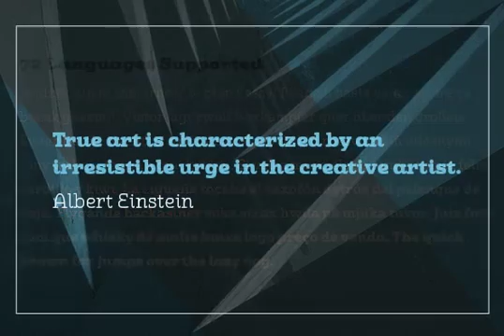Quatie Font Download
Download Quatie Font

Originally a conceptual approach from the Chatype project of Jeremy Dooley and Robbie de Villiers, Quatie has been restructured to add a new industrial element to Insigne’s offerings. Like the Official Font of Chattanooga, Tennessee, Quatie definitely carries a contemporary, hipster feel. Quatie similarly draws much of its inspiration from the industrial brawn of the railroad and the unique characteristics of Cherokee letterforms, giving it an atypical form not usually found in an industrial slab.

While the Quatie concept was originally set aside for the more technological look of Chatype’s final image, Jeremy revived this face from its dormant state and refined it for its commercial release in 2013. This bracketed slab with its slightly rounded, soft edges adds a warm, retro, industrial element to Insigne’s offerings. The resulting quirky, “hipster” vibe of Quatie lends its voice to give an unparalleled edge to your designs.